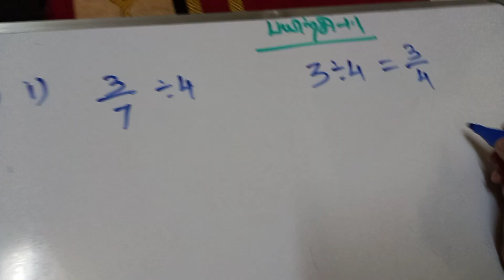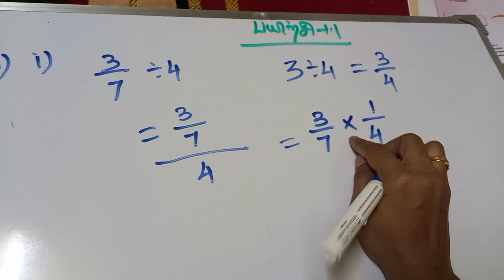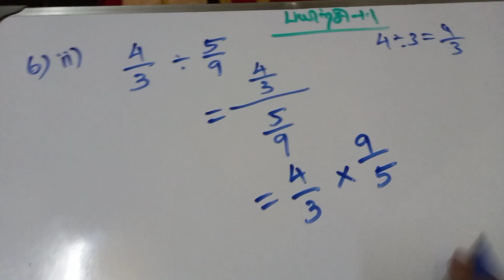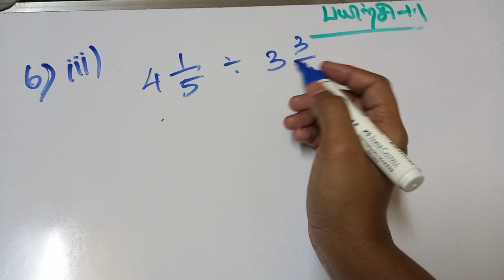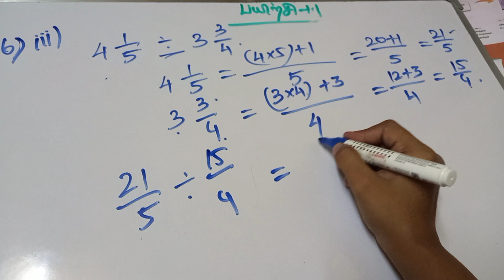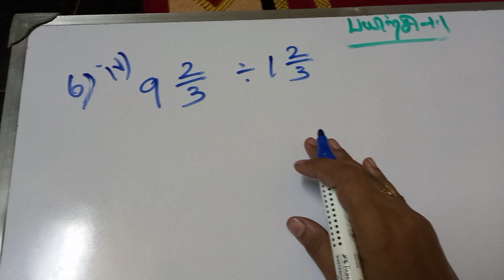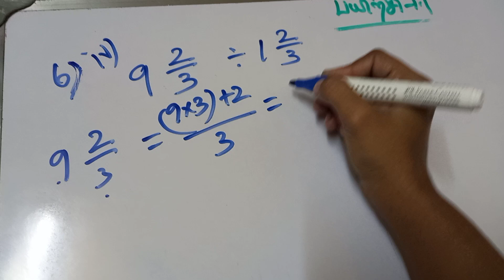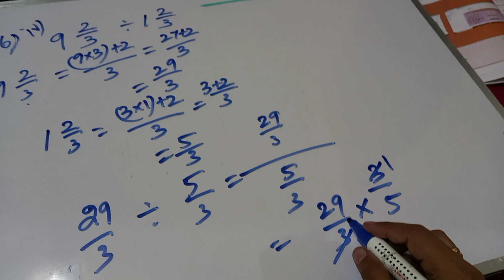6ஆம் வகுப்பு பயிற்சி-1.11 6th sum(i-iv) answers